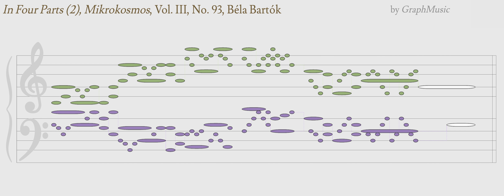In Four parts(2), Mikrokosmos, Vol. III, No. 93, Béla Bartók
This is animated graphical scores of music. Each color is a voice. For this piano piece, Voice 1 is for right hand, Voice 2 is for left hand.

In the end of the video, the visualization of the piece allows a quick grasp of the whole structure.